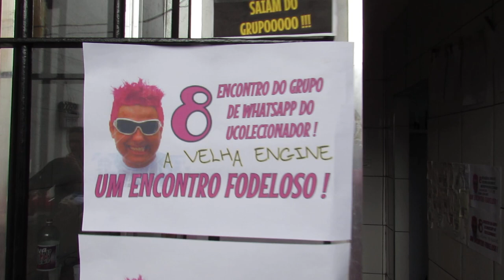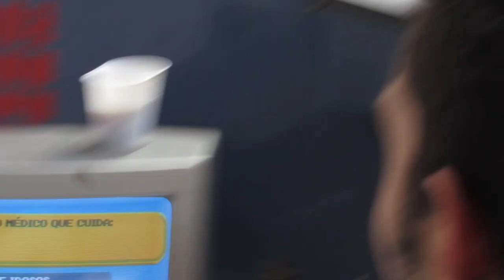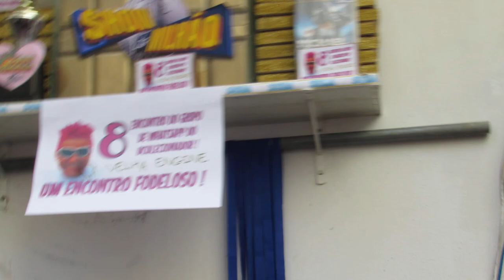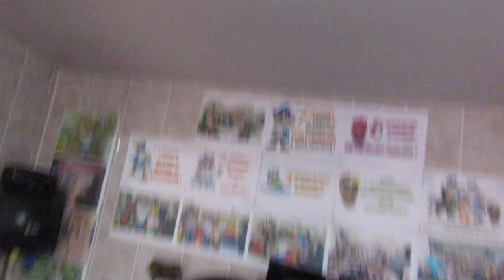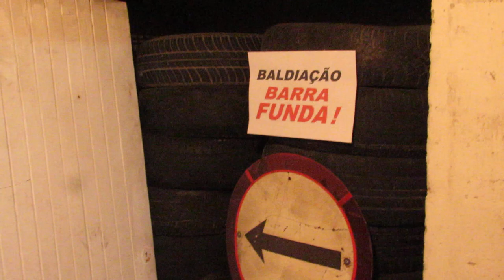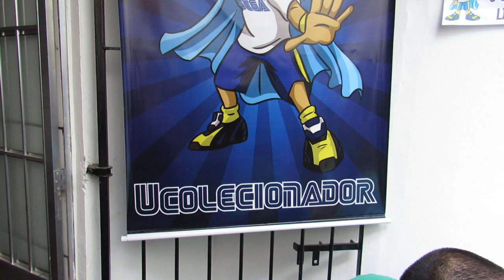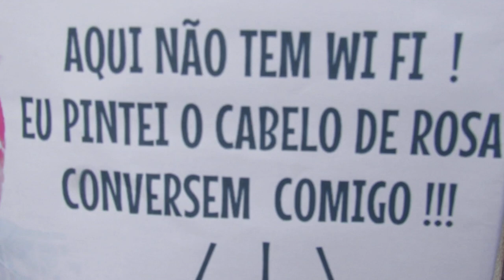8 Encontro do Grupo de Whatsapp do UColecionador A Velha Engine UM ENCONTRO FODELOSO !